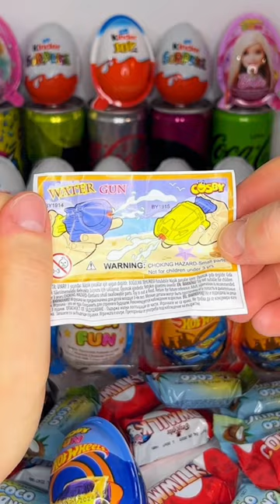AMAZIND WATER GUN IN KINDER JOY!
Hi, I really love lollipops and chocolate eggs. I unpack Kinder surprises and ASMR candies every day.